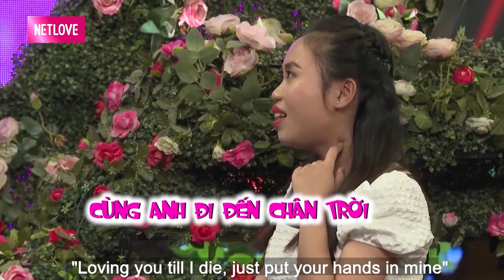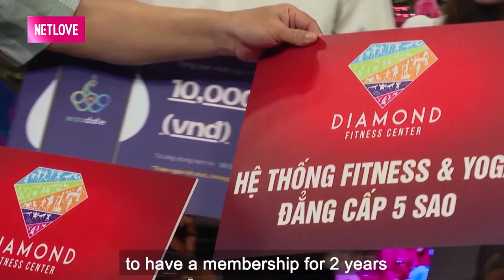Nàng Dược Sĩ HOTGIRL đi tìm chồng tuyển người yêu GIỐNG ĐAN TRƯỜNG gặp ngay chàng CÔNG TỬ BẠC LIÊU